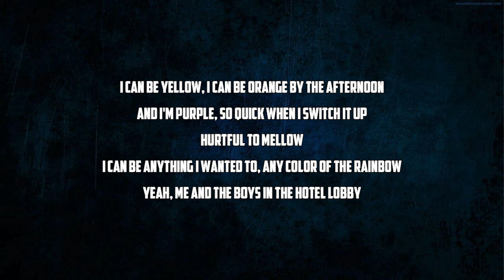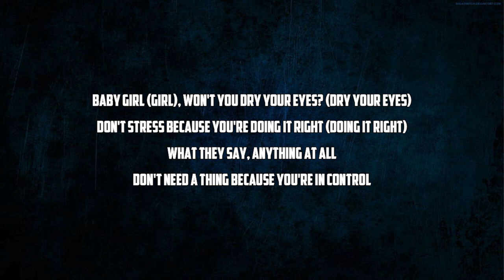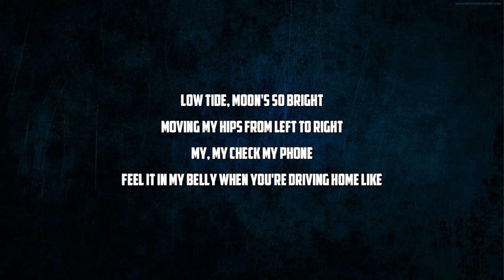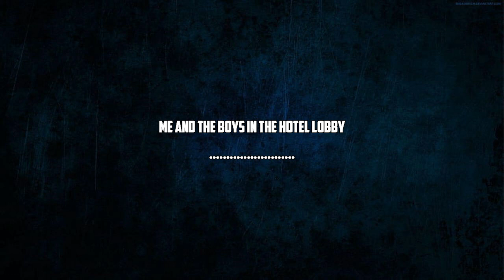Porter Robinson - Cinderella (Lyrics)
Cinderella by Porter Robinson

"hozier too sweet
hozier interview
hozier take me to church
hozier the voice
hozier take me to church the voice
hozier work song
hozier farewell
hozier would that i
hozier songs
hozier lyrics
hozier take me to church lyrics